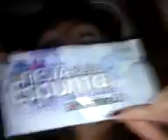pinar en camino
En la camioneta cantando y gritando con las gatubelas
qe noche (h) las qiero
Mikad